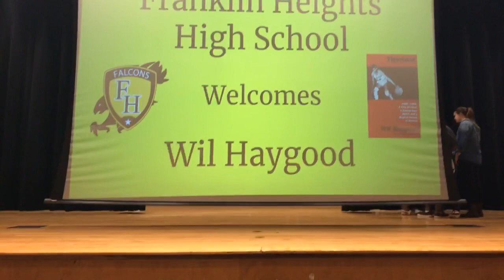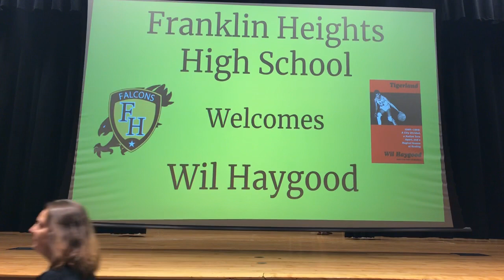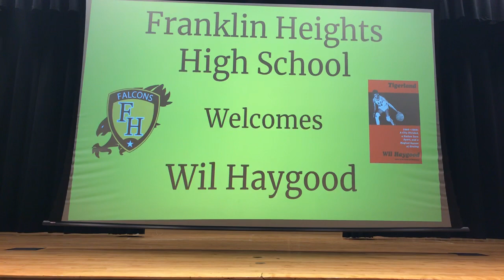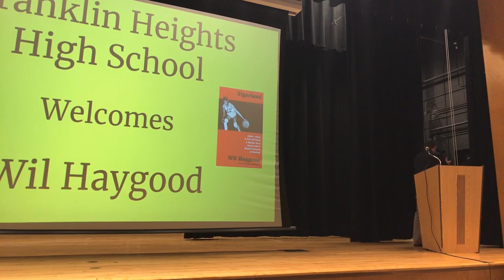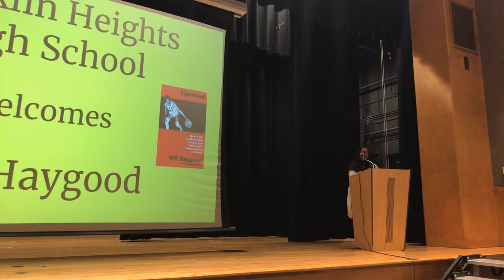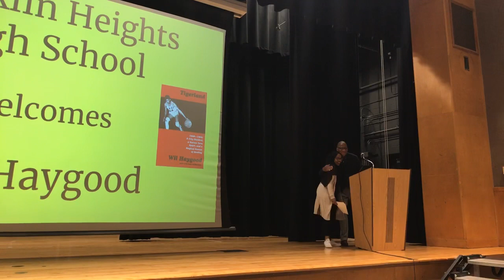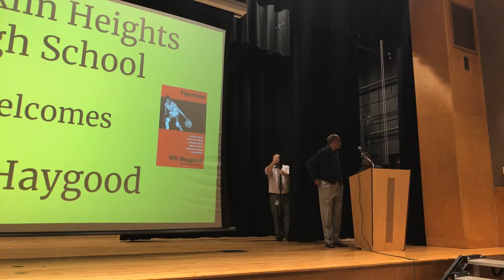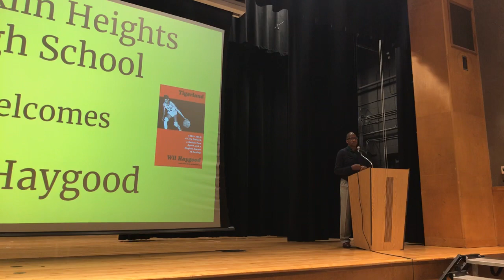Wil Haygood Live